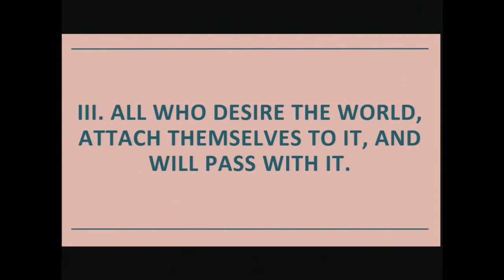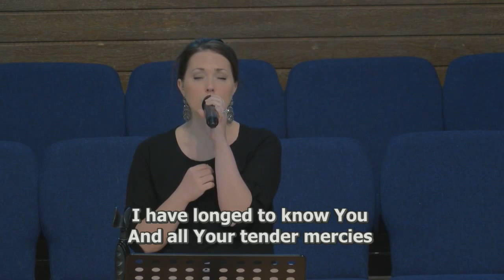Hostile Love - 1 John 2:15-17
Dr. Chad Meeks